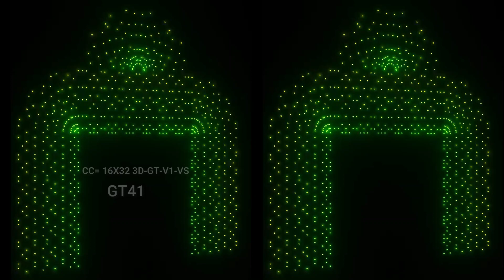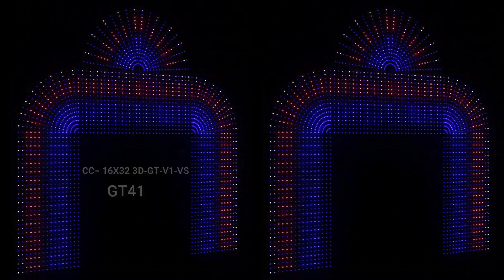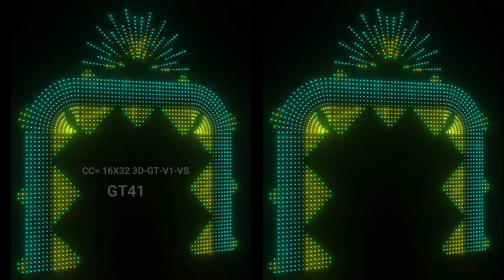16X32 3D-GT-V1-VS GT41 pixel led controller polysheet #2811 (TTCFM126)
LED PRODUCTS
ELECTRONICS COMPONENTS
INTEGRATED CIRCUITS
MODULES AND SENSORS
SMPS
PELTIER PRODUCTS
CONNECTORS
SCROLLING DISPLAY PARTS
AUTOMATION PRODUCTS
ETC...